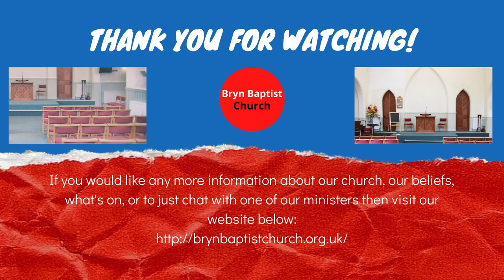Eddy Ingliss | The church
Join our series called "The church" by Rev Eddy Ingliss studying 1 Peter 3:8-12. Today is part 1.